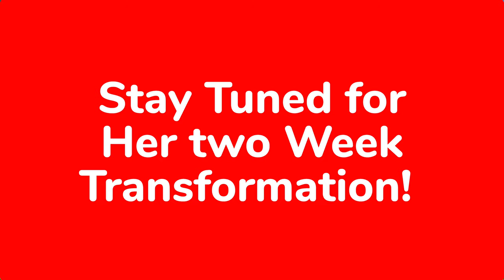Great Dane Training | Cali | Rancho Palos Verdes, CA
Cali, a Great Dane from Rancho Palos Verdes, CA went through the Balanced Canine Training SoCal Board and Train Program. Cali was trained by Haley Giwoff in Costa Mesa,, CA.

Cali came to Balanced Canine Training SoCal with varying behavioral issues, including pulling on the leash, squirrel chasing, jumping up when greeting, counter surfing, generally not listening to commands, and barking at strangers. Balanced Canine Training SoCal was successful in transforming Walker into a well-managed pup.